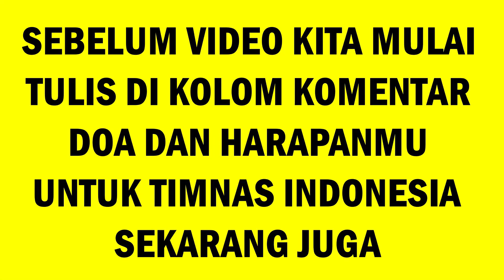🔴 TIMNAS INDONESIA VS KOREA SELATAN - FIFA MATCHDAY 24 JANUARI - 02 FEBRUARI 2022 - Prediksi Admin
Usai Berlaga di Piala AFF 2020, 8 Agenda Berat Menanti Shin Tae-yong. Yang Paling Dekat adalah Fifa Matchday Pada akhir januari 2022. kalau saran saya, Timnas Indonesia Perlu Lawan Uji Coba yang berat. Nah menurut saya, korea selatan cocok untuk menjadi lawan timnas indonesia di fifa matchday. disisi lain, karena shin tae yong orang korea selatan, rasa-rasanya mudah untuk diajak komunikasi. menurut kamu gimana? adakah saran lain negara ya cocok jadi lawan timnas indonesia? silahkan komentar di bawah ya. Shin Tae-yong tidak punya waktu bersantai setelah mengantarkan timnas Indonesia bertarung Piala AFF 2020.

Sebab, dia telah ditunggu sedikitnya delapan agenda bersama Timnas Indonesia, U-23, dan U-22 sepanjang 2022. Pasca-Piala AFF 2020, FIFA menjadwalkan FIFA Matchday pada 24 Januari-2 Februari 2022. Timnas Indonesia dapat memanfaatkannya dengan menggelar uji coba demi mendapatkan poin dan mendongkrak posisi di ranking FIFA. Sekitar dua pekan berselang, Piala AFF U-23 2022 di Kamboja sudah menanti Shin Tae-yong bersama timnas U-23. Timnas U-23 adalah juara bertahan turnamen itu ketika masih bernama Piala AFF U-22 pada 2019. Shin Tae-yong kembali harus memoles Timnas Indonesia dalam kalender FIFA alias FIFA Matchday pada 21-29 Maret 2021. Kurang dari dua bulan berselang atau tepatnya setelah lebaran, timnas U-22 racikan Shin Tae-yong dijadwalkan berkancah di SEA Games 2021 Hanoi, Vietnam pada 12-23 Mei 2022.

SEA Games 2021 seharusnya diputar pada 21 November-2 Desember tahun lalu, namun terpaksa diundur karena pandemi COVID-19. Shin Tae-yong akan mencoba membawa pulang medali emas SEA Games 2021 setelah timnas U-22 hanya mengalungi medali perak pada edisi 2019 akibat dibantai Vietnam 0-3. Pada pertengahan tahun alias 8-14 Juni 2022, Timnas Indonesia bakal bertanding dalam Putaran Ketiga Kualifikasi Piala Asia 2023. Pengundian untuk babak itu bakal dilakukan pada 22 Februari 2022 berdasarkan ranking FIFA. Timnas Indonesia, yang berada di pot keempat, terancam masuk grup neraka bersama Uzbekistan, Thailand, hingga Afghanistan